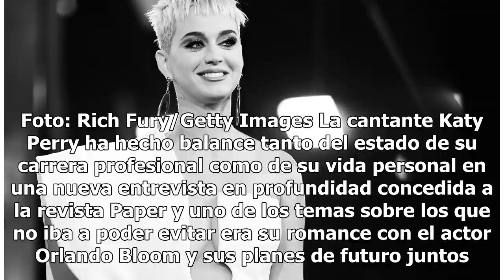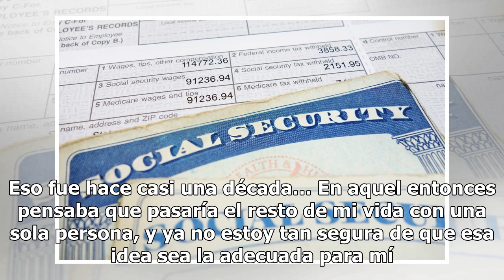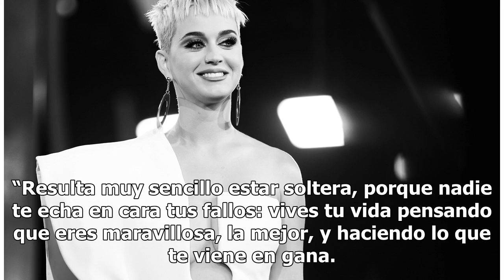Katy Perry descarta la posibilidad de volver a casarse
Y qué pensará Orlando Bloom, su supuesto actual novio Katy Perry. Foto: Rich Fury/Getty Images La cantante Katy Perry ha hecho balance tanto del estado de su carrera profesional como de su vida personal en una nueva entrevista en profundidad concedida a la revista Paper y uno de los temas sobre los ...